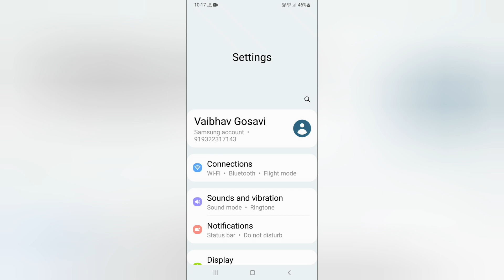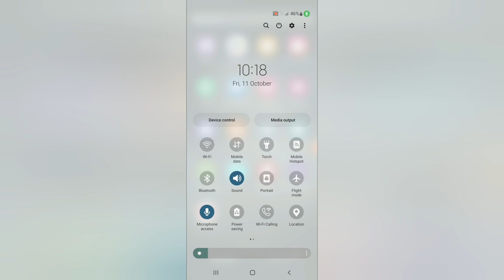Fix Character Ai Not Working & Loading Problem Solve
character ai not working
character ai not loading fix kaise kare